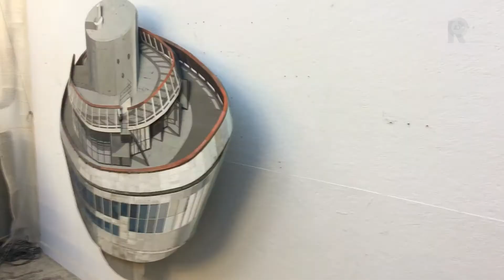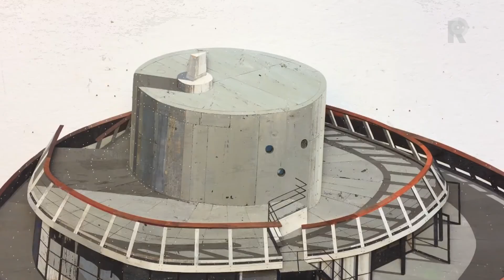Kunstobject van sloophout voor Euromast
De Rotterdamse kunstenaar Ron van der Ende heeft een wandobject gemaakt voor de entree van de Euromast. Het kunstwerk van kleine stukjes sloophout is een eerbetoon aan het originele ontwerp van Huig Maaskant uit 1960.&quot;Het is de Euromast zonder de Spacetower, vanuit de lucht bekeken. Ik heb het als een puzzel in elkaar gezet op basis van dronebeelden van YouTube,&quot; vertelt de maker. &quot;Twaalf jaar geleden heb ik ook weleens een Euromast gemaakt, maar zoals deze van bovenaf bekeken was destijds niet mogelijk op basis van foto&apos;s uit die tijd.&quot; PuzzelstukjesElk detail van het wandobject is handgemaakt, uit planken gezaagd en minutieus in elkaar gepuzzeld. De ramen lijken te reflecteren, de balustrade is rood van kleur. Toch is er geen klodder verf aan te pas gekomen, vertelt Van der Ende.&quot;Ik heb ik in de loop der jaren een enorme verzameling hout aangelegd. Planken, deuren, allemaal met een andere kleur. Daar zaag ik hier in mijn timmerwerkplaats kleine puzzelstukjes uit en zo bouw ik mijn kunstwerken driedimensionaal op.&quot;De objecten van sloophout zijn het handelsmerk van de kunstenaar. In het verleden maakte hij zo ook een serie klassieke auto&apos;s in dezelfde stijl. Naast dit wandobject voor de Euromast heeft hij recent ook Molen de Noord in 3D gemaakt. Zijn volgende project is een groot blokkerig kunstwerk van 4,5 bij 4,5 meter voor de entree van het Erasmus MC.